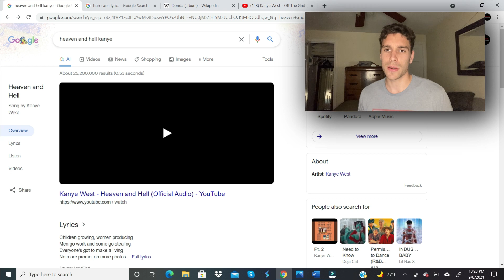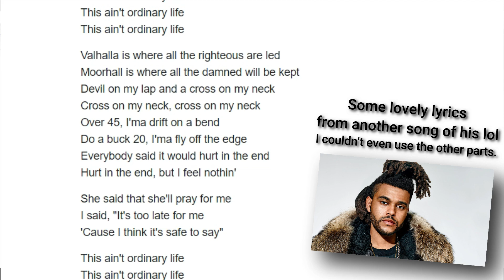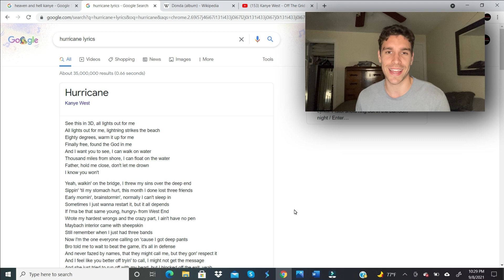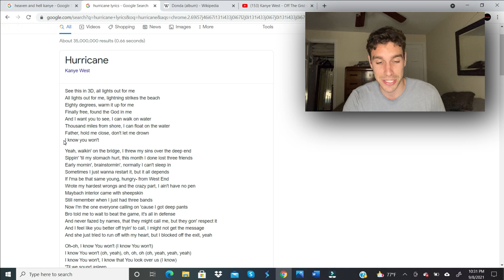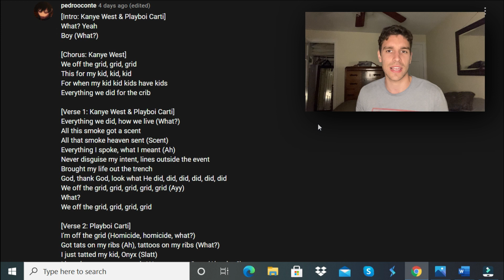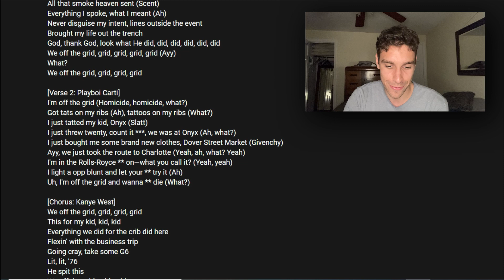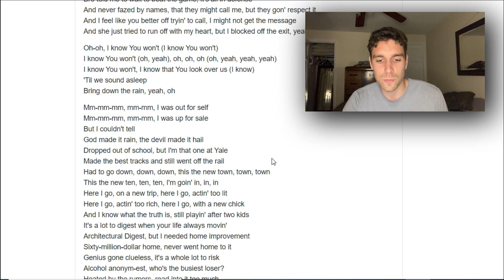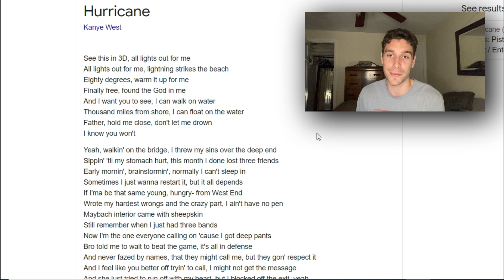Christian Reacts to Donda (Kanye West's New Album)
In this video I, a Christian, react to Donda, Kanye West's new album! So should Christians listen to Donda? Is Kanye West a true Christian? Or is Kanye a false Christian, and leading people astray? I personally think that what Kanye says and does is sincere, the question is, are Kanye's actions and is Kanye's album Biblical?